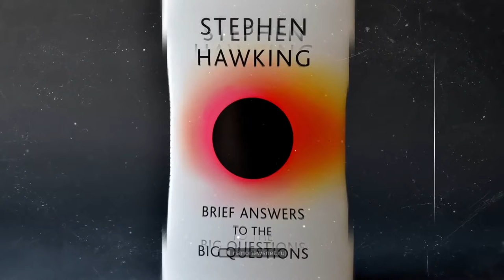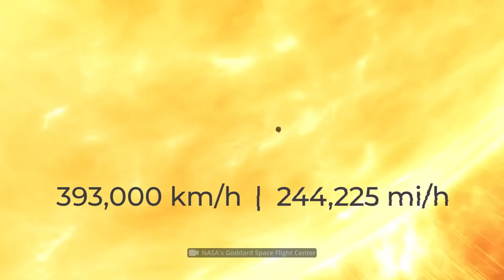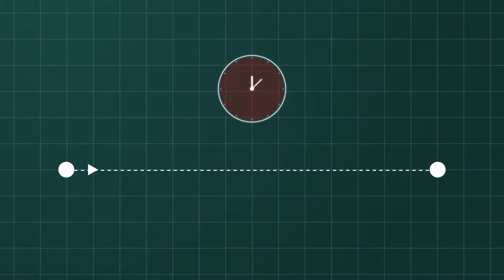THE PEOPLES MENTAL STIMULUS UPDATE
HAVE YOU EVER WONDERED IF TIME TRAVEL IS POSSIBLE?
WELL THIS VIDEO WILL EXPLIAN THE THREE DIFFERENT THEORIES OF HOW ITS ACTUALLY POSSIBLE...